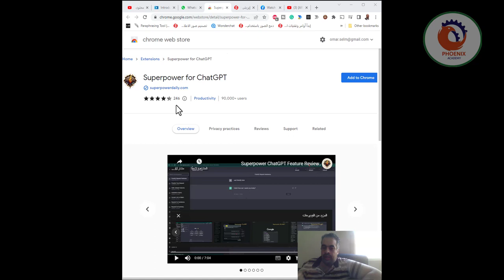🚀 هذا هو امتداد ChatGPT Chrome الأكثر فائدة الذي ستحتاجه على الإطلاق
مع Superpower ChatGPT يمكنك:

🗂 تنظيم المجلدات وإعادة ترتيب الدردشات الخاصة بك.
🔁 مزامنة تلقائية لنسخة من جميع الدردشات مع جهاز الكمبيوتر الخاص بك.
📥 تصدير الدردشات المتعددة بتنسيقات مختلفة (.txt ، .json ، .md)
📌 تثبيت الرسائل المهمة في كل محادثة والوصول إليها بسرعة باستخدام شريط التنقل الجانبي السريع.
🗃 يمكنك بسهولة رؤية الدردشات التي قمت بحذفها مسبقًا.
🕵️‍♀️ وضع التصفح المتخفي: الدردشة مع إيقاف تشغيل السجل ومتابعته لاحقًا

★ إدارة سريعة

🔙 سجل الإدخال:
يتم حفظ كل مطالبة استخدمتها في أي وقت بشكل خاص على جهاز الكمبيوتر الخاص بك. انقر فوق "My Prompt History" للتمرير عبر كل محفوظاتك الفورية ، أو تمييزها كمفضلة ، أو مشاركتها مع المجتمع.

🔼🔽 الوصول السريع:
ما عليك سوى استخدام مفتاح السهم لأعلى / لأسفل في مربع الإدخال لتصفح المطالبات السابقة.

⭐ المطالبات المفضلة:
ضع علامة على المطالبات الخاصة بك كمفضلة في تاريخك الفوري.

🔍 وظيفة البحث:
ابحث بسهولة في السجل الفوري ومئات الأمثلة السريعة من مجتمع ChatGPT.

📜 مطالبات المجتمع:
احصل على الإلهام من مئات المطالبات الأخرى التي أنشأها المجتمع وشاركها أيضًا. مطالبات التصويت المؤيِّد والتصويت السلبي والإبلاغ ، وفرزها حسب الأكثر استخدامًا أو الأكثر تأييدًا.

المطالبات تصفية حسب الفئة واللغة.

إدارة سريعة محددة مسبقًا:
أضف العديد من المطالبات المخصصة المحددة مسبقًا كما تريد ، وقم بالوصول إليها بسرعة بنقرة زر واحدة.

🔗 المشاركة السريعة:
شارك رابطًا مباشرًا بسهولة في مطالبة المجتمع بنقرة واحدة.

★ المرافق

📊 عدد الكلمات والحروف:
أضف عدادات الكلمات والحروف إلى كل من مدخلات المستخدم والاستجابات.

🎛 نموذج الجلاد:
قم بتغيير النموذج بسهولة (GPT-4 ، GPT-3.5 ، إلخ) في منتصف المحادثة. ما عليك سوى التمرير فوق رمز الصورة الرمزية لمعرفة النموذج الذي تم استخدامه لكل إجابة.

نسخ ولصق:
انسخ كل محادثة بسهولة بنقرة زر واحدة واحتفظ بالتنسيق (يدعم النص العادي ، والشعار ، وتنسيقات HTML).

🕶️ وضع النسخ:
الإعداد لنسخ كل من مدخلات المستخدم والاستجابة أو استجابة الدردشة فقط.

⌨️ مفاتيح قصيرة:
الوصول بسرعة إلى الميزات الأكثر استخدامًا باستخدام قائمتنا المتزايدة من المفاتيح المختصرة.

➡️⬅️ افتح / أغلق الشريط الجانبي لمزيد من المساحة على الشاشات الأصغر.

🔒 الوضع الآمن: تعطيل تعديل ChatGPT افتراضيًا عند تشغيل المزامنة التلقائية

⏫⏬ قم بالتمرير إلى أعلى / أسفل

🆕 دعم GPT4:
دعم GPT4 وإظهار عدد طلبات GPT4 التي تم إجراؤها بناءً على آخر حد من OpenAI.

❤️ روابط التواصل
✅ انستجرام